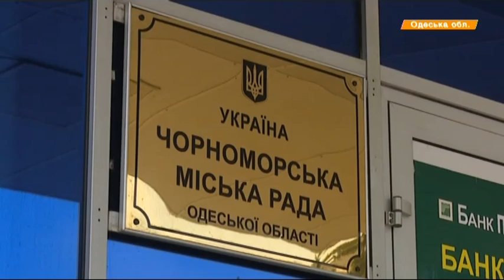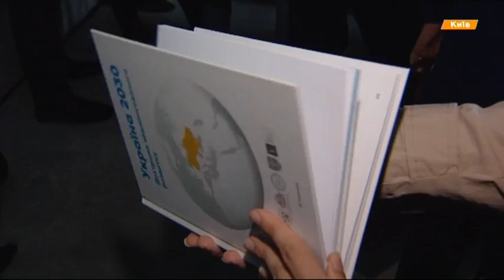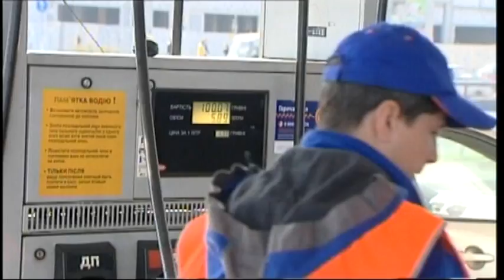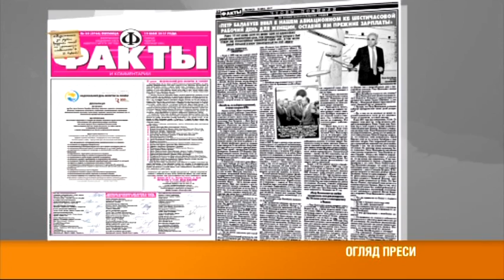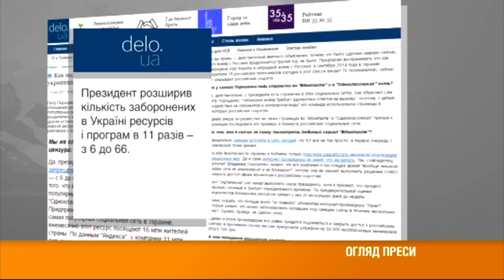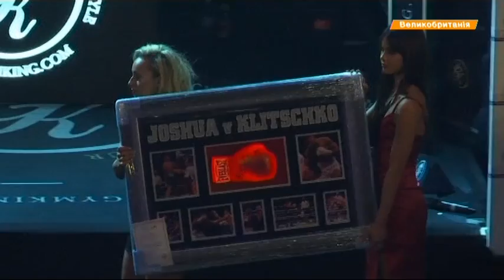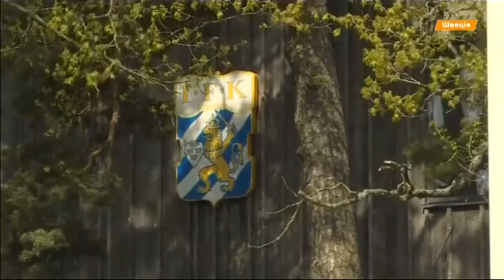Выпуск 8.45. 19 мая